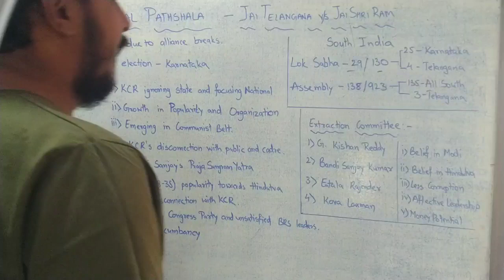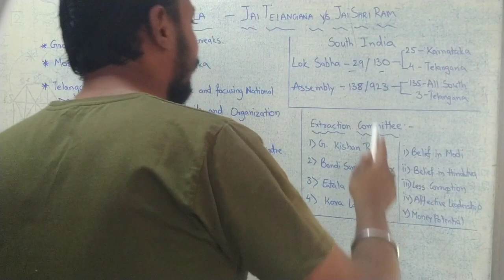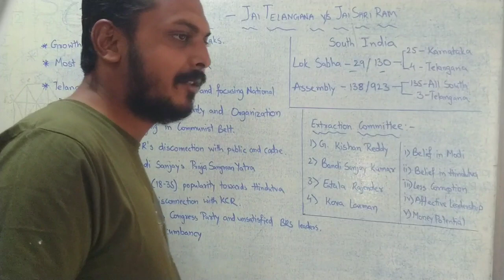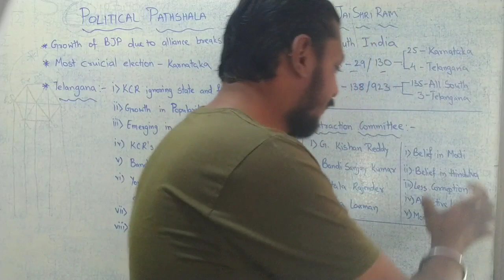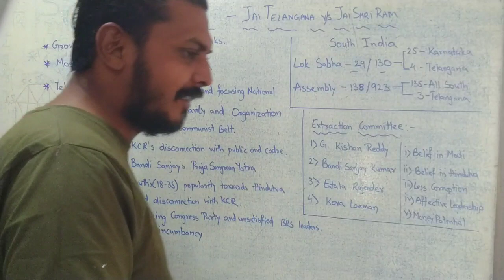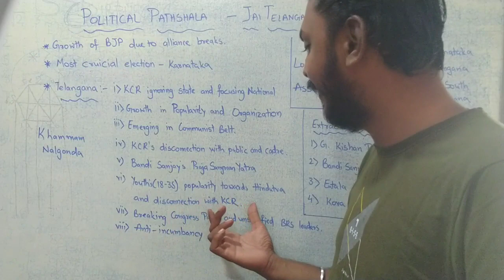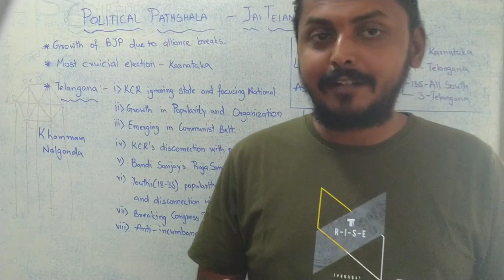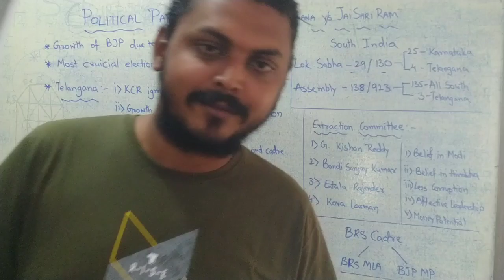Jai Telangana vs Jai Shri Ram - Political Pathshala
Political Pathshala

Jai Shri Ram vs Jai Telangana